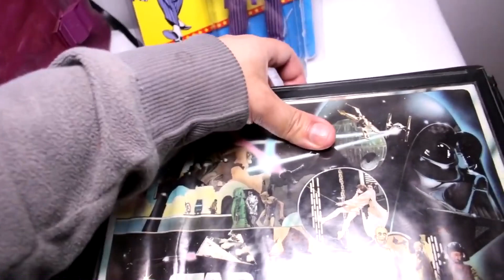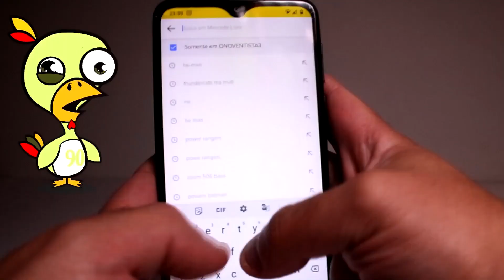Coleção de bonecos Star Wars 1977 até anos 80 Kenner